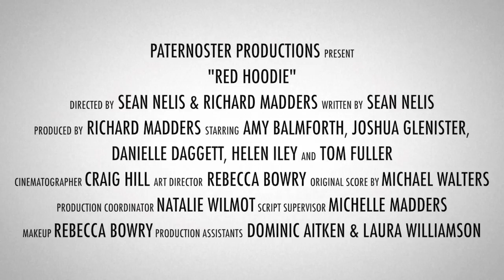Red Hoodie Trailer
Trailer for Paternoster Production's latest short film 'Red Hoodie'